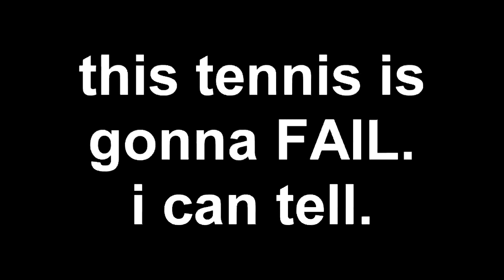existence is futile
round 7 out of 25 in a self ytp tennis match

ofc it is. why wouldn't it be.